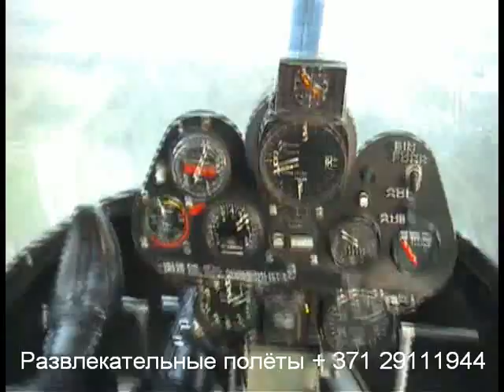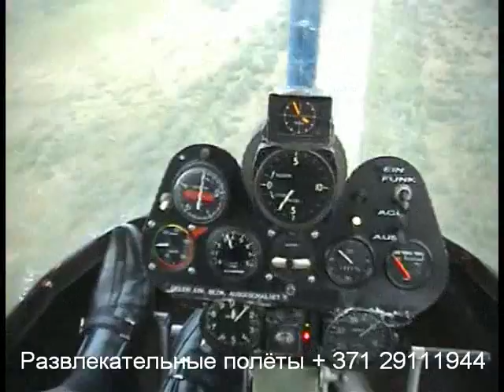Развлекательные полёты девушек.,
Развлекательные полёты девушек на мотодельтаплане,самолёте